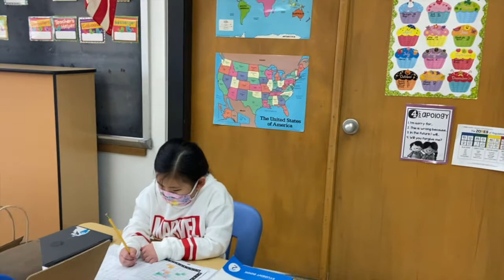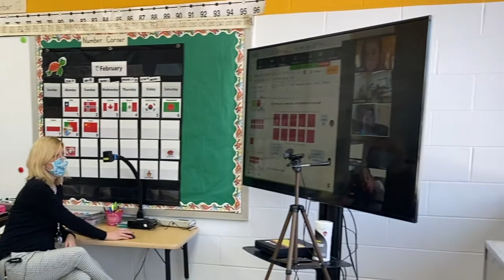Concurrent Instruction - Hmong